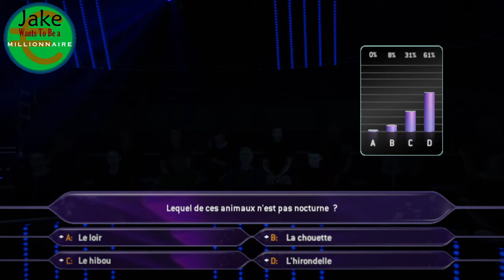Jake Wants To Be A Millionaire Episode 605